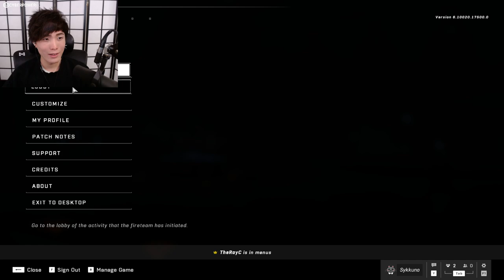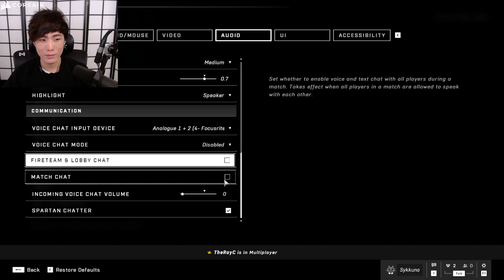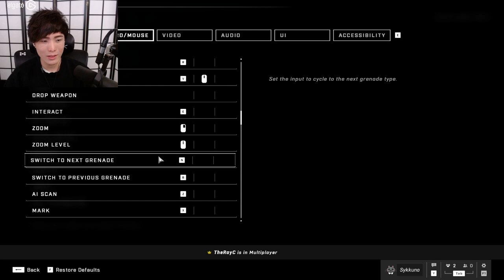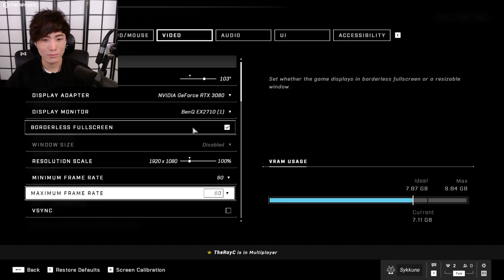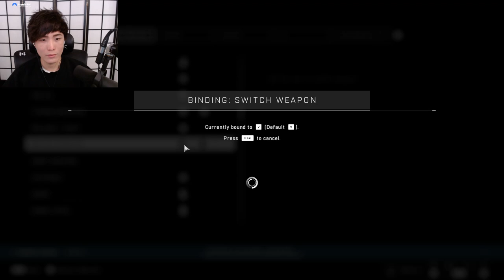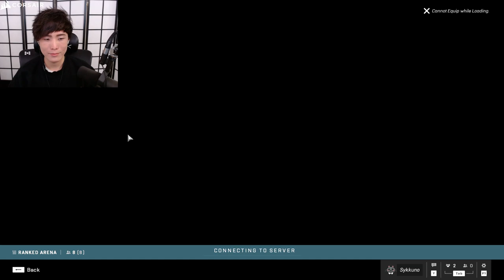"MoBa Gaming" Sykkuno" (Part.1) desperate gamer Halo Infinite ^_^ 11|21